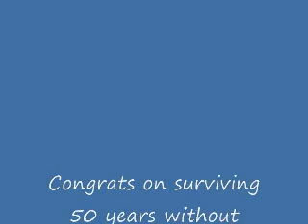Tom and Jayne... 50 yrs!!